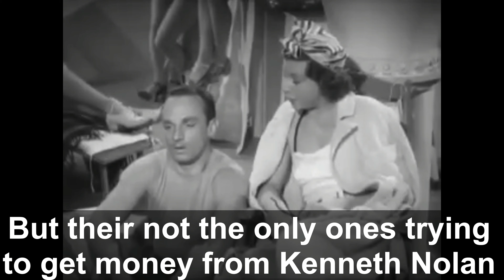Woman Chases Man (1937) Trailer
This is the fourth movie trailer I've made I hope you all enjoy it!